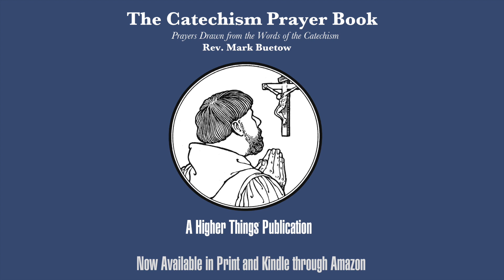The problem with people not believing they're sinners - A Higher Things® Video Short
How do you convince someone who doesn't think they're a sinner that they really are a sinner? Why would you even bother? Today's Fun Word Friday answers a question submitted by a youth viewer.

If you have questions or topics that you'd like discussed on Higher Things® Video Shorts, email them to or send text to .